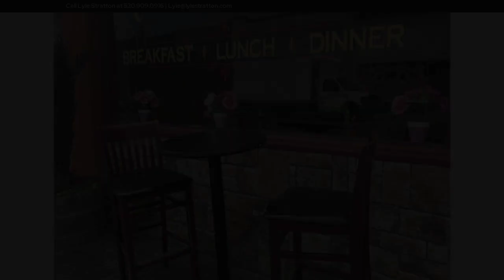135 N Nehalem ST, Clatskanie, OR 97016